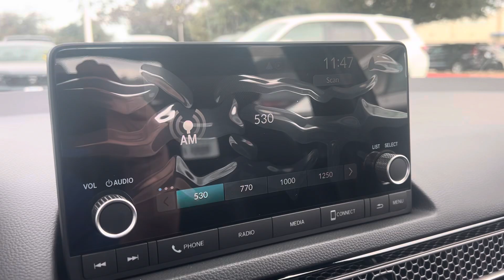Civic Sport for Adrianna